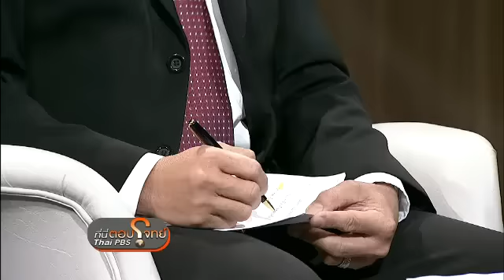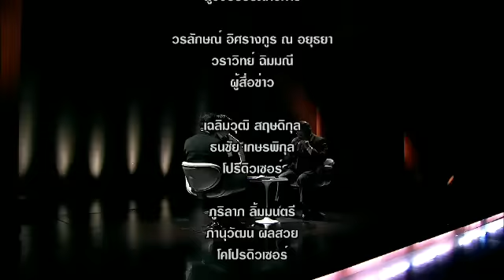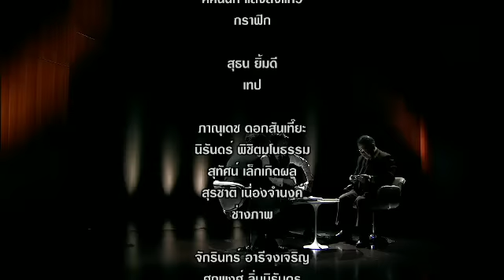ตอบโจทย์ ทนาย นปช พบ ทนาย พธม Part 1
ตอบโจทย์ ตอน "เมื่อทนาย นปช. พบ ทนายพันธมิตรฯ คุยเรื่องทักษิณ"
กับแขกรับเชิญ คารม พลพรกลาง ทนาย นปช. พบกับ สุวัฒน์ อภัยภักดิ์ ทนาย พธม.